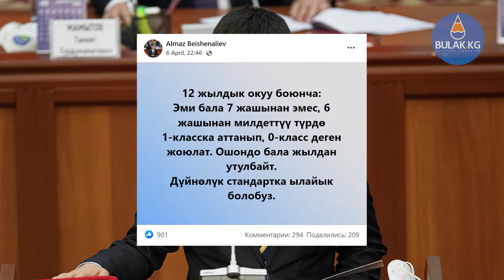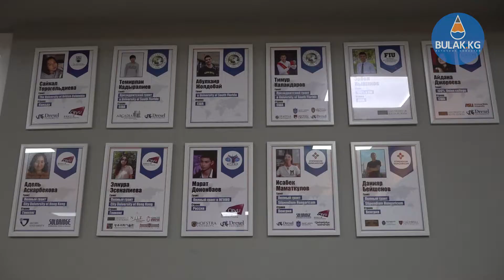Кыргызстан 12 жылдык окуу системасына өткөнү туурабы? Балдар 1-класска 6 жашынан бара баштайт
Кыргызстандын билим берүү жана илим министрлиги 2023-жылдан тартып, 12 жылдык окуу системасына өтө турганын билдирди. 6-апрель күнү министр Алмазбек Бейшеналиев өзүнүн фейсбук баракчасына: “Эми балдар 7 жашынан эмес 6 жашынан милдеттуу түрдө 1-класска аттанып, нөлүнчү класс деген жоюлат. Ошондо бала жылдан уттурбайт. Дүйнөлүк стандартка ылайык окуйбуз”,- деп жазды. Мындай билдирүүгө колдонуучулардын арасынан каршы болгондору көп болсо, макул болгондору да бар. Ошондой эле кененирээк түшүндүрмө берүүнү талап кылгандар болгондуктан,  министрликтен кошумча маалымат да берилген. Бул тууралуу сюжеттен көрүңүздөр.